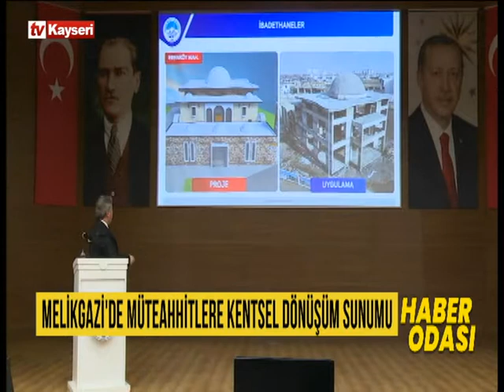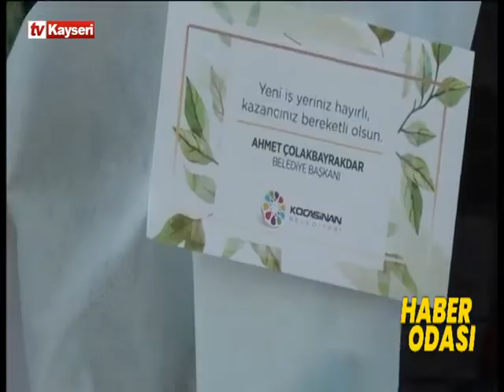Haber Odası 18.01.2022